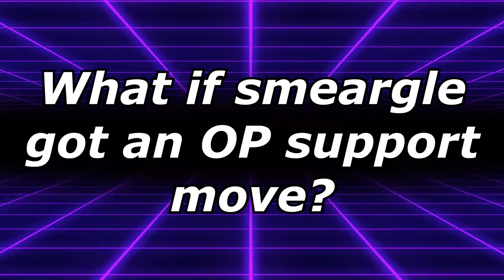How SMEARGLE Got DARKRAI NERFED! | Competitive Pokemon Lore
Let's talk about how smeargle in VGC caused the downfall of darkrai in singles.

5. Download and install OBS Streamlabs with my